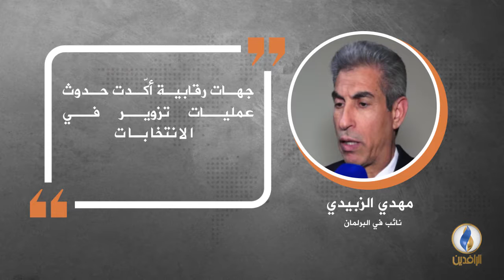في دقيقة .. أبرز التصريحات الصحفية ليوم الجمعة.